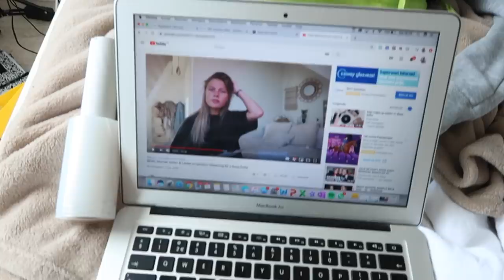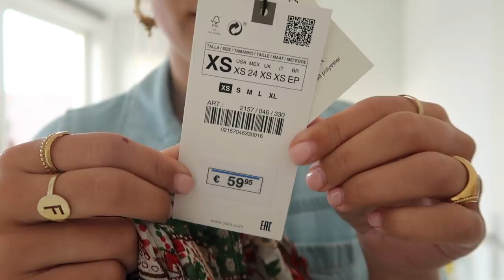Nieuwe kleding items & Uiteten bij LOETJE 🍔 weekvlog #4 || Fleur Nijbacker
⚡ 𝚄𝚙𝚕𝚘𝚊𝚍 𝚜𝚌𝚑𝚎𝚖𝚊
Maandag 12:00 - Weekvlog
Woensdag 12:00 - Extra video
Vrijdag 12:00 - Weekendvlog